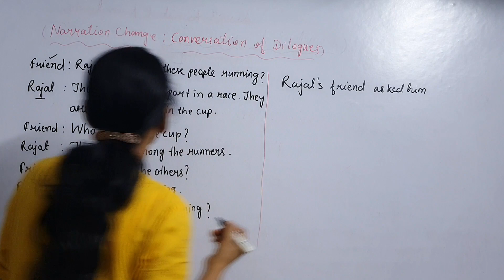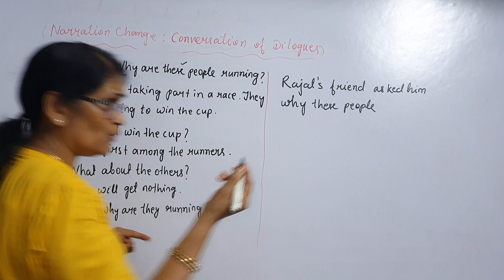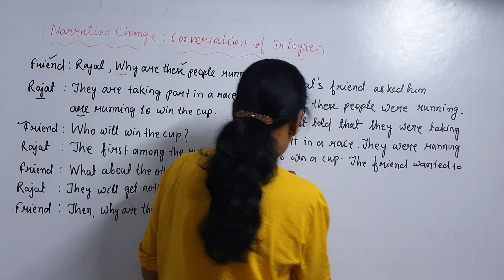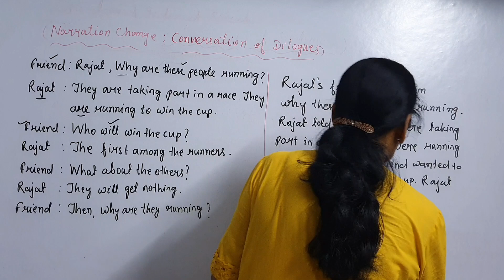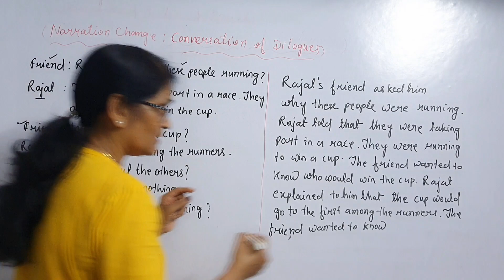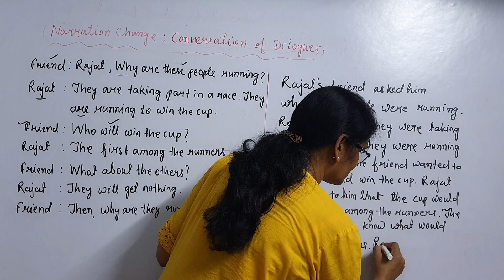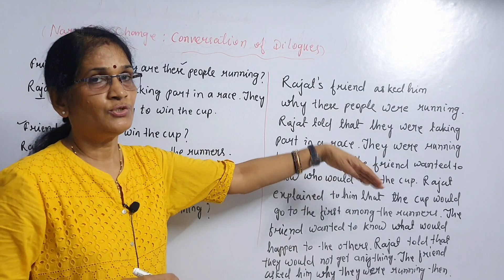Direct and Indirect Speech | Dialogue Passage | Concept for 10th Board Exam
Convertion of Dialogues:

1) All incomplete sentences are completed before they are reported indirectly.

2) Different reporting verbs are used to introduce each speech and sometimes different parts of the same speech.